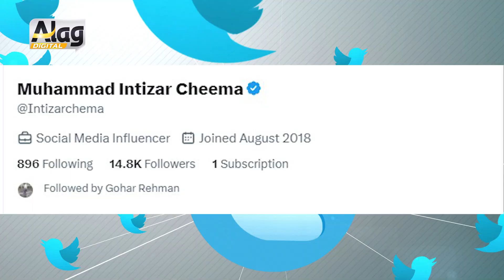مریم نواز کے باڈی گارڈ کی شرمناک حرکت۔ صنم جاوید کی ضمانت عدالت کا بڑا فیصلہ